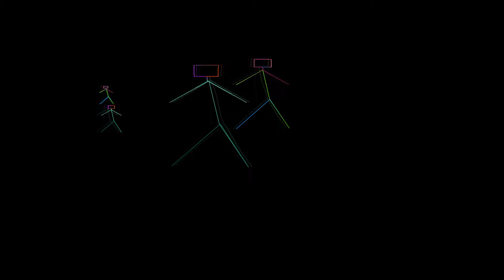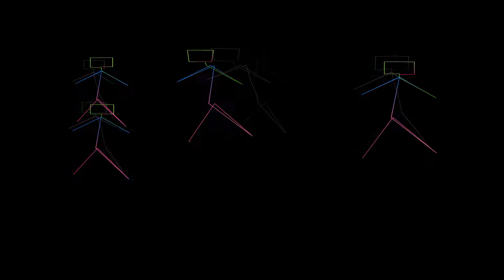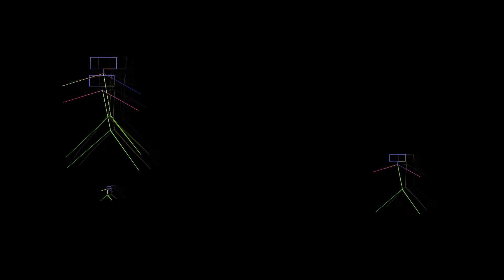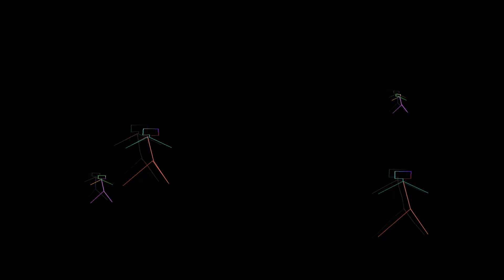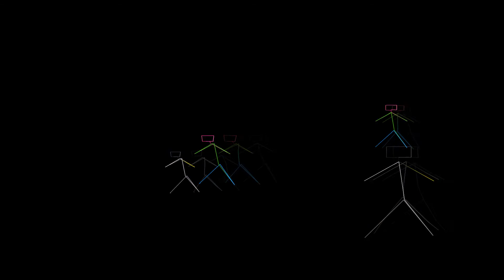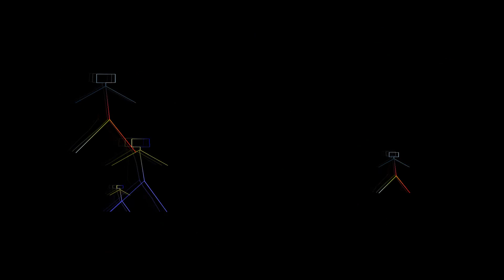Wattie Green - Brasilia (Original Mix)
GENTLEMEN'S JACK ep

FLAPJACK 47